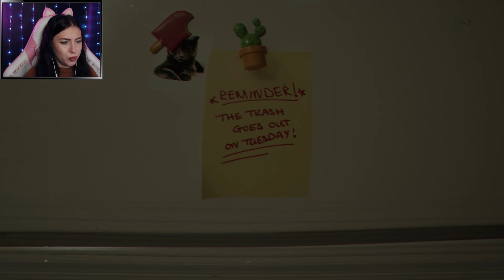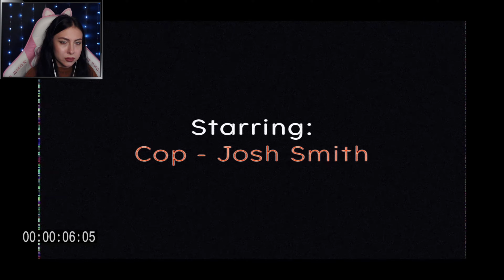ЖУТКИЙ ВЫЗОВ ДЛЯ ПОЛИЦЕЙСКОГО! ▷ Hazing - Night Shift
Прохождение Hazing - Night Shift.